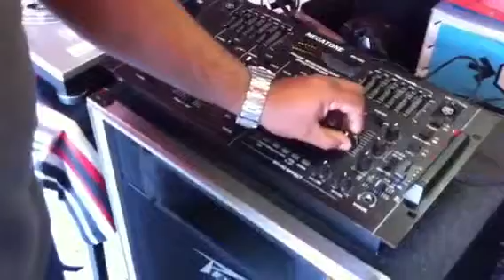Mesa con ampli behringer A500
Todo se vende por separado o en conjunto en nuestra tienda de Santa Ursula.